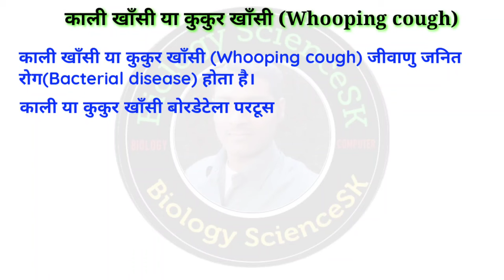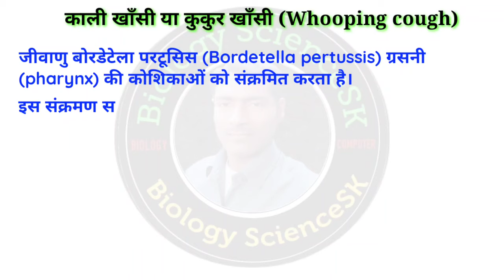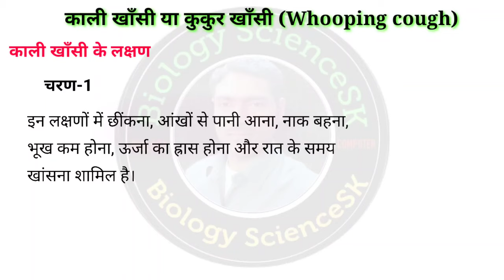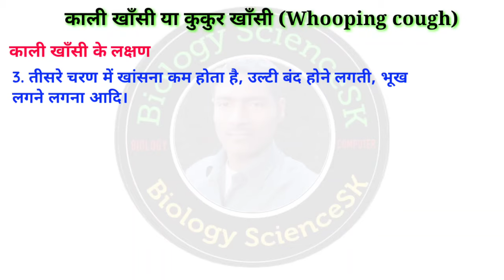काली खांसी | kali khansi | kali khansi ke lakshan | Whooping cough symptoms, causes, treatment